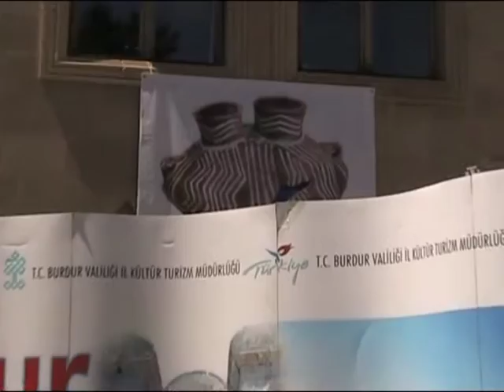Karikatür Yarışması ve Eski Saatler Sergisi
Burdur'un Meşhur Günalan Saati Gene Gündeme Taşındı

Vali Kürklü, İl kültür ve Turizm Müdürlüğü'nün Müzeler Günü kapsamında düzenlediği, büyük tarihi değeri haiz olması nedeniyle üzerinde büyük kavga ve hırsların koptuğu Günalan Köyü'nün tarihsel saatinin de içinde bulunduğu eski Saatler Sergisi ile 29. Ulusal 3. Uluslararası Eski Eser Müze ve İnsan İlişkileri konulu Karikatür Yarışması ödül törenine katıldı.
Burdur Valisi Hasan Kürklü, İl kültür ve Turizm Müdürlüğü'nün Müzeler Günü kapsamında düzenlediği, eski Valilerden Süleyman Tapsız'ın başına bela olan, Vali Tapsız himmetiyle DHA Muhabiri Onur Özkan'ı işinden eden ve büyük tarihi değeri haiz olması nedeniyle üzerinde büyük kavga ve hırsların koptuğu Günalan Köyü'nün tarihsel saatinin de içinde bulunduğu eski Saatler Sergisi ile 29. Ulusal 3. Uluslararası Eski Eser Müze ve İnsan İlişkileri konulu Karikatür Yarışması ödül törenine katıldı. Müze Müdürü Hacı Ali Ekici, İl Kültür ve Turizm Müdürü Mehmet Tanır ve Vali Hasan Kürklü birer konuşma yaparak ser4ginin kurdelesini kestiler.
Müze Müdürü Ekici yaptığı konuşmada, karikatür yarışmasının ve eski saatler sergisinin artık Burdur'da Burdur'un tanıtımına büyük katkılar sunan bir etkinlik olarak geleneksel hale geldiğini ifade ederek yarışma hakkında bilgi verdi. Müdür Ekici, yarışmaya 90 yerli çizer 189 karikatürle katıldığını, 21 yabancı çizer 47 eserle yer aldığını belirtti. Mimarlar Odası, İl Özel İdaresi ve Burdur Belediyesi'ne özel ödül verdiğine işaret etti.
Müdür Tanır konuşmasında, yarışmanın ve serginin Burdur'un tanıtımı açısından ayrı bir öneme sahip olduğunu hatırlatarak, yarışmaya katılan karikatüristlerin "artık Burdur'un tarihi ve kültürel değerlerini eserlerine taşımaya başladıkları"nı, bunun bir örneğini, jürinin birincilik payesi verdiği eserde 9 bin yıllık hacılar kabı ve Burdur Gölü'nün yer almasının oluşturduğunu ifade etti.
Vali Kürklü de bu tür etkinliklerin ilin tanıtımına büyük katkıları olduğunun altını çizerek birlikte de birçok etkinliğe imza atacaklarını belirtti.
Sergi gezilirken Günalan Köyü Saatinin önünde Müze Müdürü ekici Vali Kürklü ve beraberindekileri bilgilendirirken, Günalan Saatinin Burdur kamuoyuna malolmasına neden olan, uğrunda mahkemeler açan STP başkanı Kemal Arslan'ın müdahil olmasıyla küçük bir tartışma yaşandı. Ekici, Arslan'ın saatin tarihsel değeri ve tarihi ile ilgili açıklamalarına karşı çıkması tartışma yarattı.